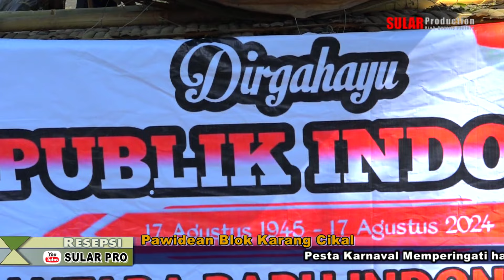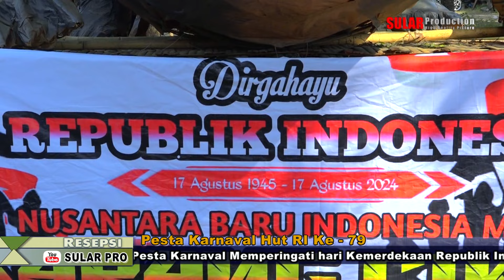Awal & Perlombaan Karnaval Desa Pawidean Blok Karang Cikal Hari Kemerdekaan R I yang Ke - 79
Karnaval Kemerdekaan  Republik Indonesia yang Ke - 79  Desa Pawidean Blok Karang Cikal  yang dilaksanakan pada 17 Agustus 2024   Tempat :  Desa Pawidean Blok Karang Cikal Kec. Jatibarang - Indramayu